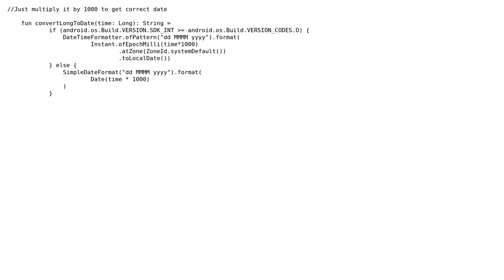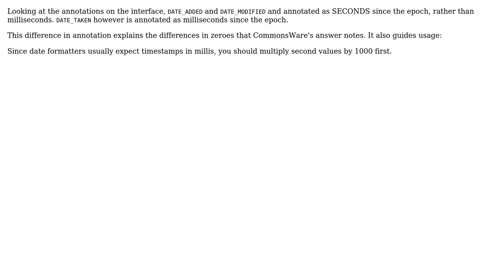Get the added/modified/taken date of the video from MediaStore (5 Solutions!!)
Get the added/modified/taken date of the video from MediaStore

With thanks & praise to God, and with thanks to the many people who have made this project possible! | Content (except music & images) licensed under CC BY-SA | Music | Images & others | With thanks to user Vinod Kamble user Nick Cardoso user Meep user Krishna Vyas user CommonsWare user Bilal Mustafa and the Stack Exchange Network Trademarks are property of their respective owners. You are responsible for your own actions.